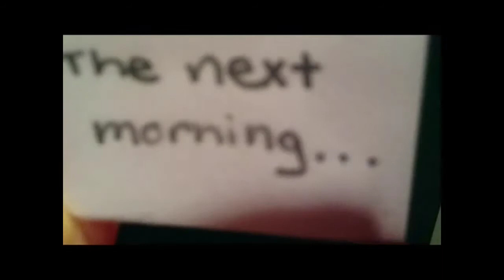Ever After high Stopmotion-A Day in A NORMAL Dorm Room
Normal Day? Yup! (:-) I'm think of starting a series, go on my G+ to vote for the one you want! (:-) anyways!